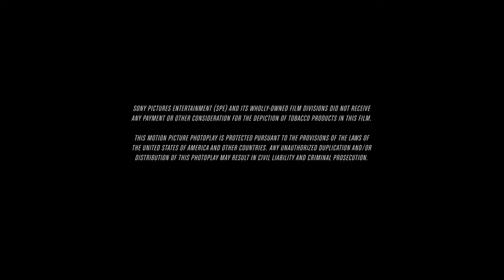Canana/Misher Films/Sony/Columbia Pictures/Sony Pictures Television (2019)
Source: The end of the 2019 version of Miss Bala capped from The Roku Channel.